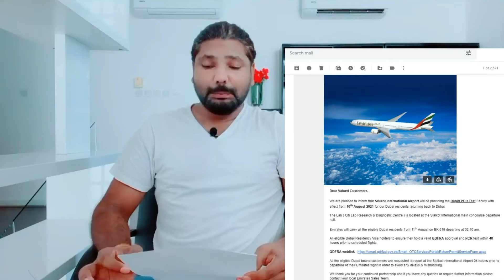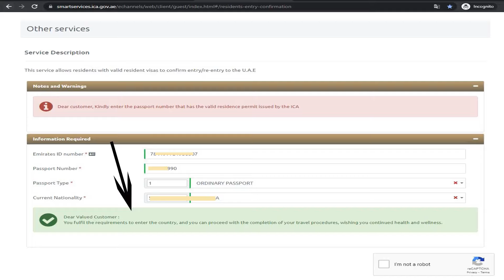UAE : Sialkot Airport opens rapid PCR COVID-19 sample collection and testing facility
Airport officials said a private laboratory set up a counter to conduct rapid PCR tests of passengers to enable them to travel to the United Arab Emirates (UAE).

Airport Manager Nisar Ahmed said Sialkot’s has become the first airport with the rapid PCR test facility in the country. The test facility will be available from tonight, he added.

UAE: Aprovel Check Here